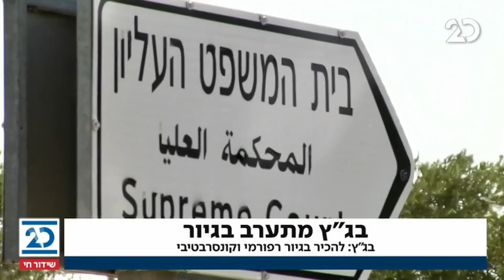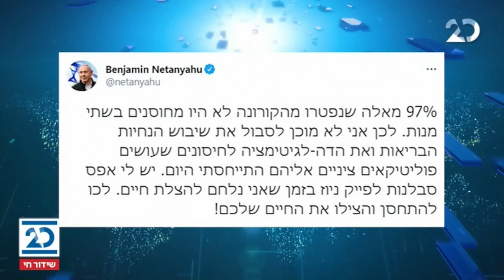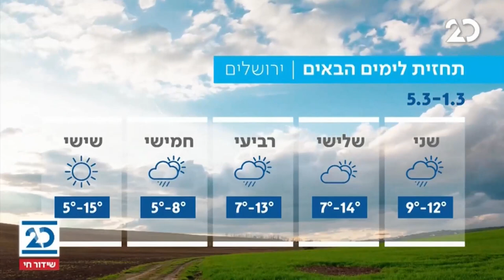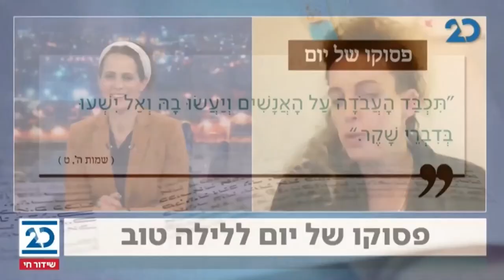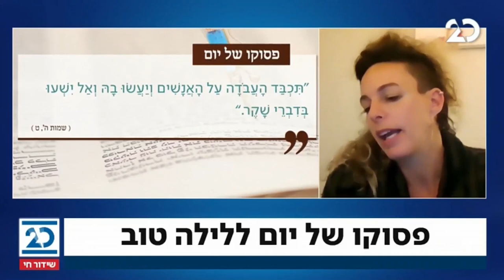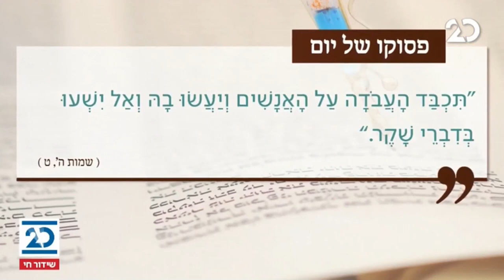חדשות הלילה עם שרה ב"ק | 1.3.2020 | התכנית המלאה